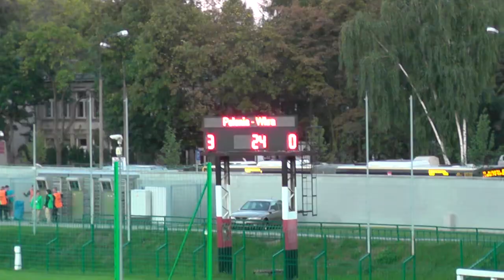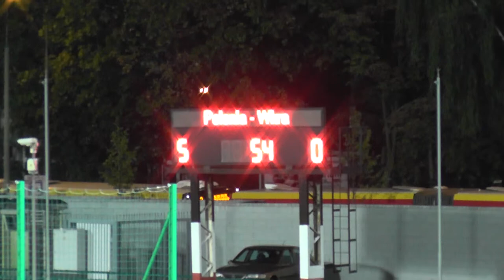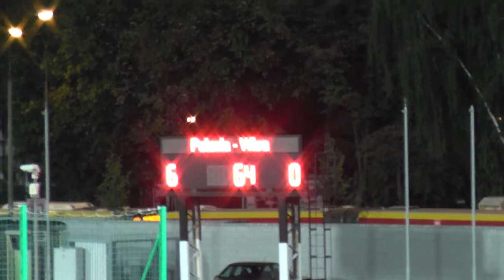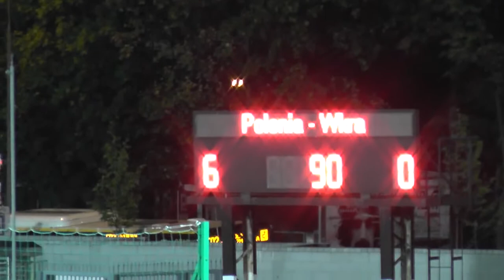Polonia Warszawa - Wkra Żuromin 6:0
Krótka relacja z meczu IV ligi pomiędzy Polonią Warszawa a Wkrą Żuromin zakończonym zwycięstwem Czarnych Koszul 6:0.
25 sierpnia 2013 19:11 (niedziela)